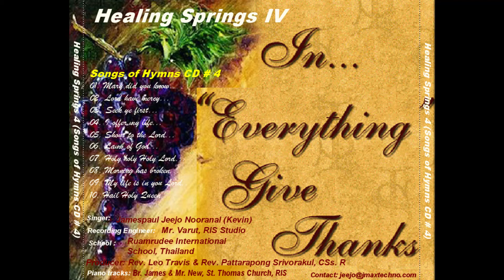Healing Springs V by Jamespaul Jeejo (Kevin)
Praise & Worship Hymns
Singer: Jamespaul Jeejo (Kevin)
Album: Healing Springs V

This is to certify that Jamespaul Jeejo Nooranal (Kevin), a Ruamrudee International School Bangkok student did Fund raising by selling a series of self made albums called 'Healing Springs' and has given valuable support to Fr. Ray Foundation,Pattaya, Thailand (a home for all poor, orphans,disabled,and needy ones) from 2009 and continues as an ongoing project as part of his passion in community service.
Father Peter Pattarapong Srivoralul,C.Ss.R
President
Please visit Fr. Ray Foundation